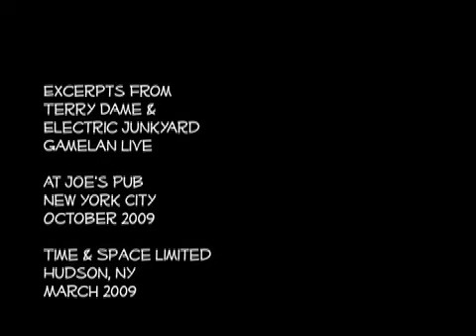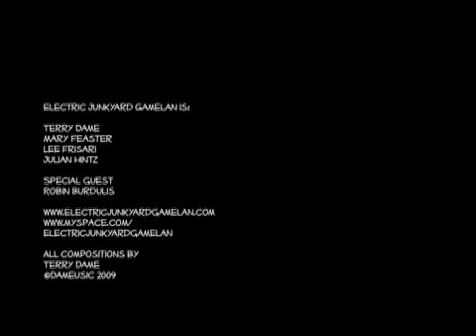Electric Junkyard Gamelan Selects 2011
Live performance clips from Joe's Pub (NYC) and Time & Space Limited (Hudson, NY)